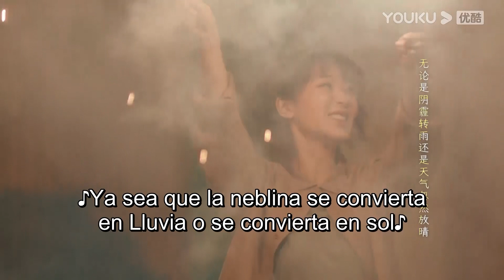¿La bella vomita cuando está besando con el guapo? | La psicóloga | YOUKU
[La psicóloga] La carrera de He Dun, una psicóloga, sufre un gran golpe. Accidentalmente conoce a Fu Jiahui y a Qian Kaiyi, y ante la insistencia de ésta, copresentan un programa de radio de psicología emocional. En el proceso, Qian Kaiyi se enamora en secreto de He Dun. Mientras el programa de radio funciona sin problemas, el estudio de asesoramiento de ella está cada vez más ocupado. Pero entonces, estalla un escándalo sobre el mentor de He Dun. En su búsqueda de la verdad sobre él, descubre un secreto que él no conoce. Una cosa tras otra hace que el sonambulismo de He vuelva a aparecer.

0:00 Únase a la membresía de YOUKU para obtener acceso anticipado
0:30 Haga clic para unirse a las membresías de YOUKU para desbloquear los últimos episodios

★Protagonistas: Yang Zi / Jing Boran / Wang Jia / Jian Renzi / Huang Jue / Ni Ping / Zhang Junning / Ma Su / Yang Tongshu / Liu Xiaohai / Zhang Yao / Zhang Haiyu / Zhang Ruonan / Dai Wenwen / Han Haolin / Zhang Xiran / Yang Xinming / Yang Yuting / Lin Peng / Li Meng / Tian Yuan / Xie Chengying / Chen Xixu / Shen Hao / Peng Gaochang / Yuan Man / Lu Yupeng / Li Binghui
★Episodios: 45